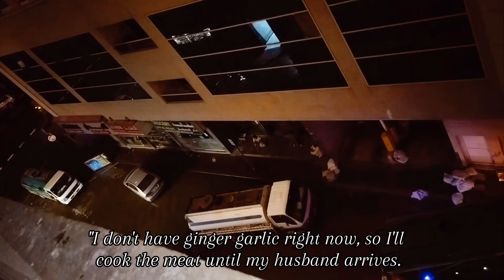The easiest recipes for dinner|| one of my favourite Dishes#Maddy's vlog@Madeehamushtaq118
In this video I'm going to share how to make aaloo Gosht(potatoes and mutton curry)'the easiest and most amazing recipe.
Maddy's vlog
pakistani vlog
uae vlogger
Silent vlog, simple and quick menu,simple routine vlog, daily vlog,daily routine vlog,easy meal,easy cooking,calm vlog,Maddy's Vlog@Madeehamushtaq118